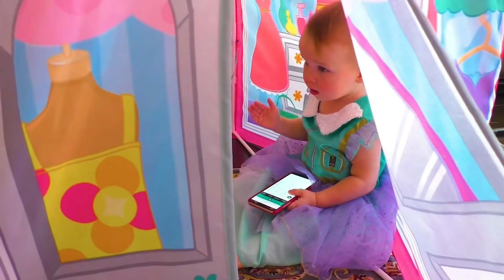خمسة اطفال يلعب مع ألعاب المطبخ للأطفال , قصص اطفال قبل Five Kids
خمسة اطفال يلعب مع ألعاب المطبخ للأطفال  Five Kids
يرجى الاشتراك!